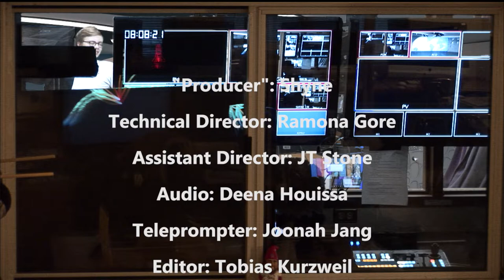Lake Street News S4:E2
Welcome to the 2nd episode of the 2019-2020 season of Lake Street News. In this episode we talk about Russia's ban from the Olympics, Tompkins County's new recycling policy, the recent Cornell climate protest, and the first Downtown Ithaca Light Festival.